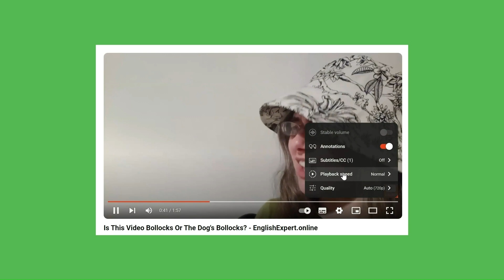7 ways to use YouTube videos to improve your English | Learning English | EnglishExpert.online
In this video you will learn about 7 ways to use YouTube videos to improve your English.

Chapters:
0:00 Intro
0:11 Subtitles
0:36 Prediction
0:53 Questions
1:09 Subscribe
1:20 Playback speed
1:55 YouTube podcasts
2:28 YouTube channel
2:50 Outro

Good luck with your English!

EnglishExpert.online